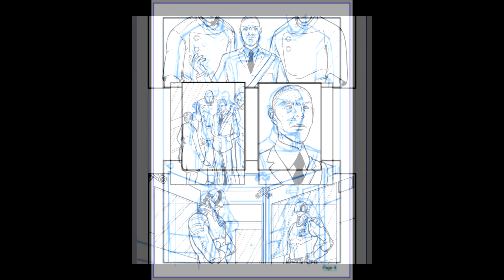"Creepypasta" by Vincent V Cava & Mr. Creepypasta — Kickstarter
Wanna Join a community of MrCreepyPasta fans?

Epic Gaming and Geeky Items including an EXCLUSIVE T-shirt you can't get anywhere else delivered directly to you every month.

Audio Mastering and Editing: DimensionBucket
UntotenLupus